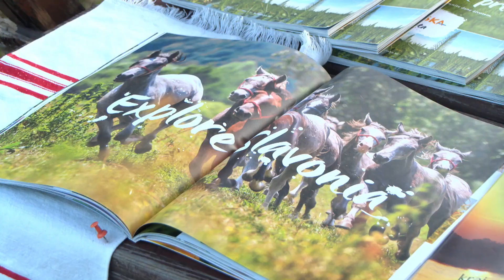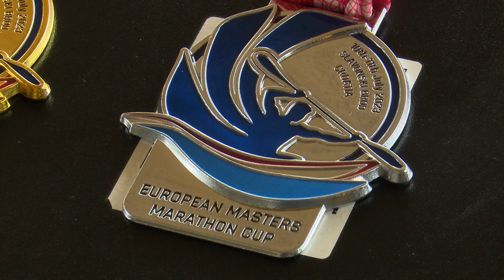OTVORENO PRVENSTVO SLAVONSKOG BRODA U KUHANJU FIŠA 2023.